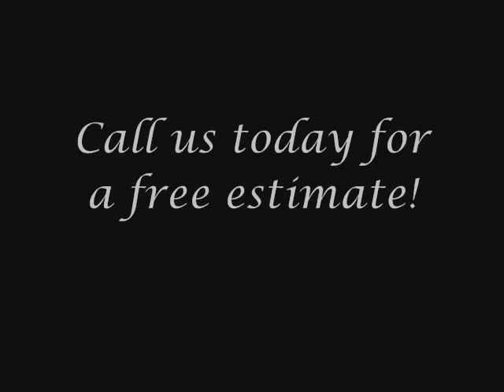Shafran Hardscaping and Landscaping Wilshire 818 732 4172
Top designer Jordan O. Shafran has made his way in the Hardscaping and Landscaping field as well as construction for over 10 years. Jordan's style is unique, modern and incredibly detail orientated. He transforms patios and driveways into luxurious masterpieces using rich color and texture. Jordan appreciates every one of his clients and works closely with them to develop an extraordinary image.